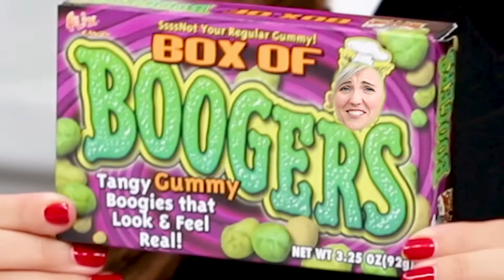TRYING FUN HALLOWEEN CANDY w/ Hannah Hart!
Today I tried a bunch of fun and spooky Halloween candy with my friend Hannah Hart! Let me know what other videos you'd like to see.

CANDY WE TRIED:
* Ghost Poop
* Box of Boogers
* Pumpkin Snickers
* Gummy Eyeballs
* Vampire Teeth Candy Corn
* Candy Popcorn
* Peeps Monster & Spooky Cat
* Gummy Brains
* Caramel Apple Twizzlers
* M&M’s White Candy Corn
* Halloween Starburst

MY OUTFIT:
* Becker Scallop Collar Body Suit: Alice & Olivia
* Rosalinda High WWB Pleated Shorts: Alice & Olivia